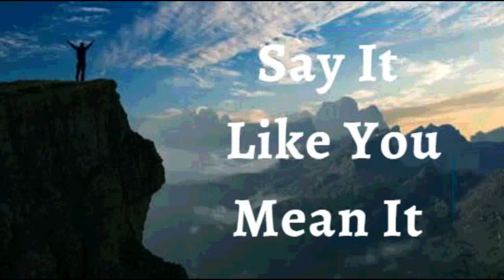19th March 2023 Say it Like you Mean it (Audio in Hindi)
19 मार्च  2023

मैं घोषणा करता हूं
 कि मैं विशेष, असाधारण और अलौकिक हूं।
मैं घोषणा करता हूँ कि मेरे जीवन पर सुख का अभिषेक है। ईश्वर सदा मेरे सामने है, उसने टेढ़े-मेढ़े स्थानों को सीधा किया है। उसका जूआ आसान है और उसका बोझ हल्का है। मैं संघर्ष नहीं करता। जो  पहले मुश्किल हुआ करता था वह अब मुश्किल नहीं है। मेरे जीवन पर ईश्वर की कृपा और आशीर्वाद ने बोझ को हल्का किया और दबाव को दूर किया।
मैं अपनी सारी चिंता एक बार और हमेशा के लिए उसको समर्पित करता हूं, क्योंकि वह मेरी देखभाल  चोकसी और प्यार से करता  है। यह मेरी घोषणा है।

मैं  ईश्वर की संतान  हूँ; इसलिए, मेरे बारे में सब कुछ समृद्ध है। * मेरा स्वास्थ्य और अर्थ व्यवस्था समृद्ध है। *ईश्वर  का आशीर्वाद मेरे जीवन में काम कर रहा है। उनकी प्रज्ञा और समृद्धि मुझमें काम कर रही है। उनका स्वास्थ्य और शक्ति मुझमें काम कर रही है। ईश्वर की महिमा!

मैं मजबूत हूँ (एफेसियों 1:6)
 मैं स्वस्थ हूं (1 पेत्रुस 2:24)
मैं धन्य हूँ (इफेसियों  1:3)
मैं धनी हूं (2 कोरिंथियो 8:9)
मैं शक्तिशाली हूँ (इसायाह 40:29)
मैं अभिषिक्त हूँ (1योहन 2:20)
मैं स्वंतंत्र हूं (योहन 8:36)
मैं ईश्वर का प्रिय हूँ (मार्कुस 1:11)
मैं एक अनमोल बीज हूँ (लूकस 8:15)
और बुढ़ापे में भी मैं ताजा और फलता-फूलता रहूंगा (स्त्रोत्र 92:14)

शालोम